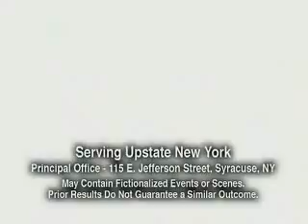Quality Counts! Hurt? You can count on US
we are here to help personal injury and accident victims. See why we are Upstate New York's Premier Injury Law Firm. Hurt in a car? can't work? Insurance company won't pay? Pain and suffering? Call 1 800 LAW 1333